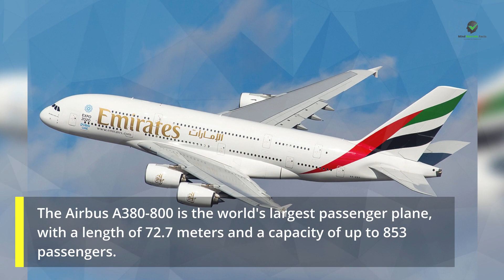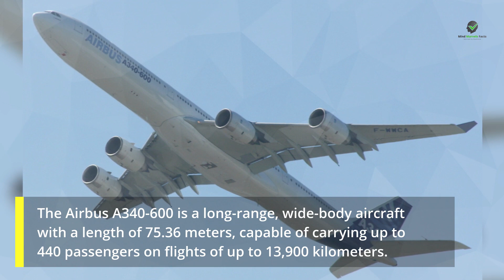World's 5 Longest Planes: Breaking Records in Aviation History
we explore the top 5 longest planes in the world, from the massive Antonov An-225 Mriya to the luxurious Boeing 747-8 Intercontinental. Learn about their impressive specs, capacities, and ranges, and discover what makes these planes true feats of engineering.